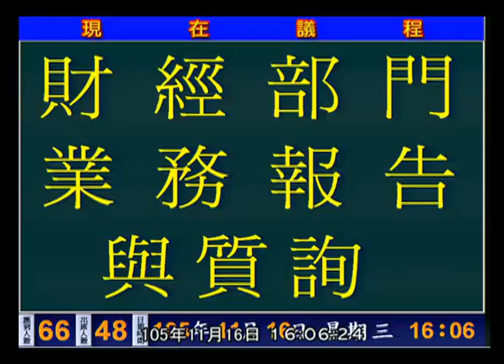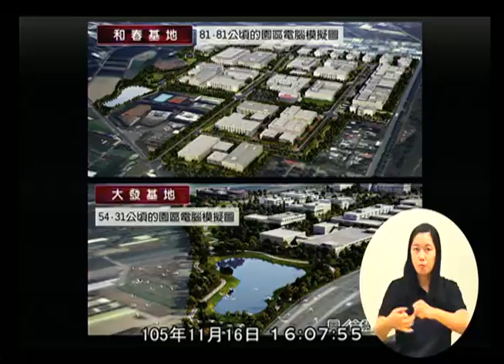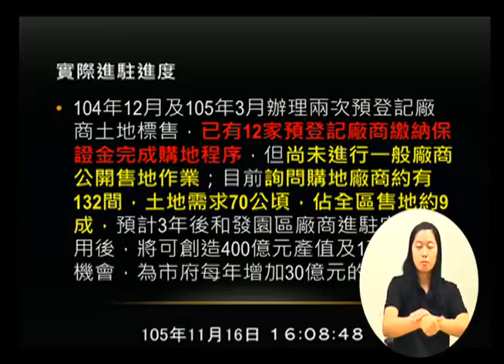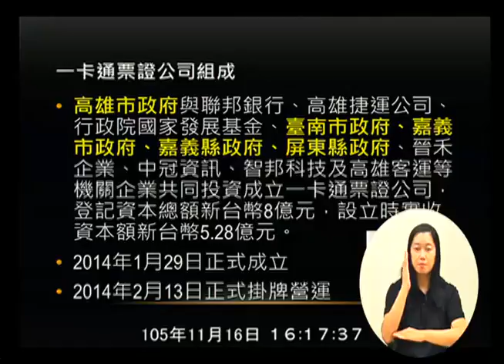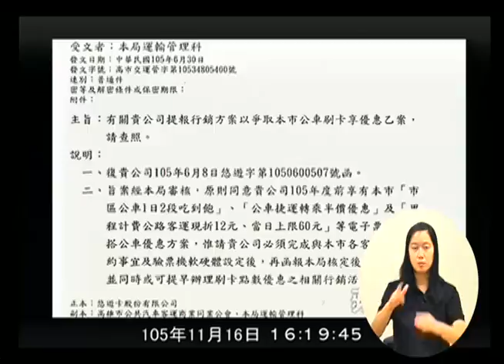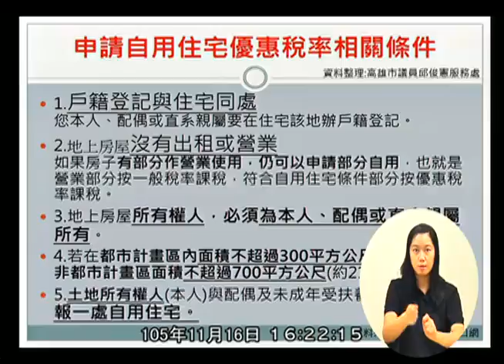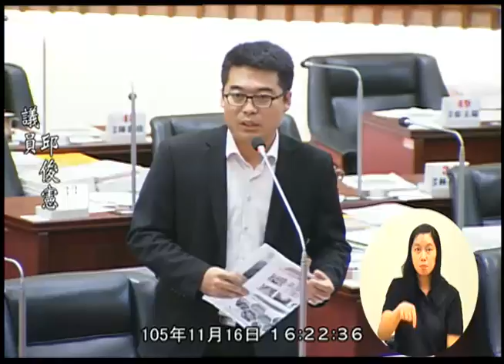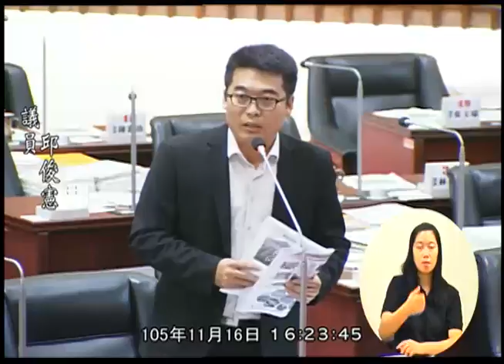高雄市議會 20161116 4 【議會演哪齣？】